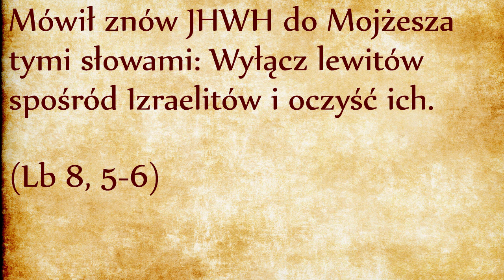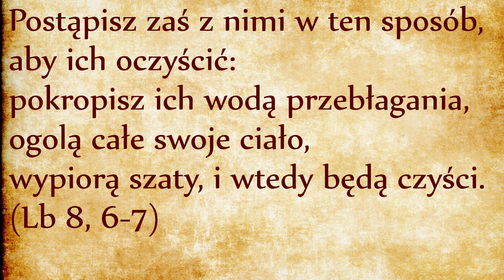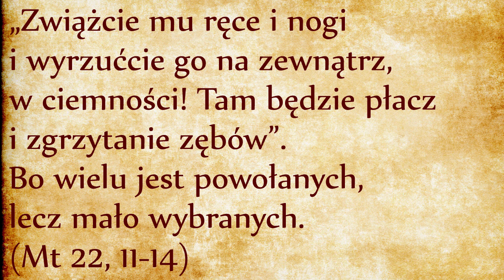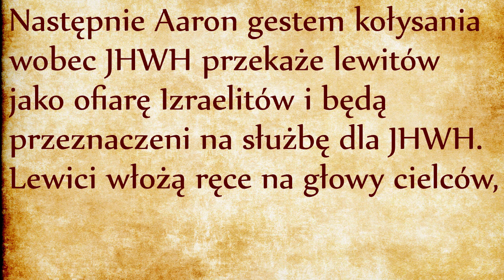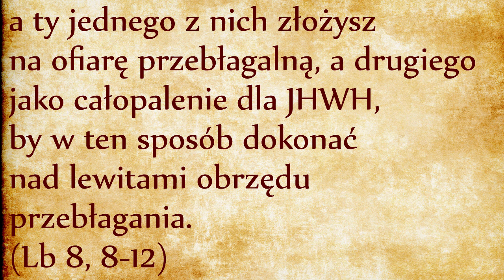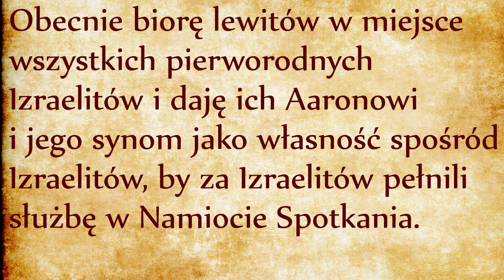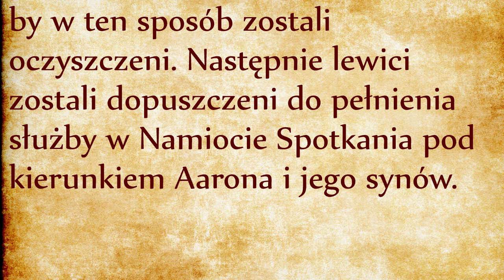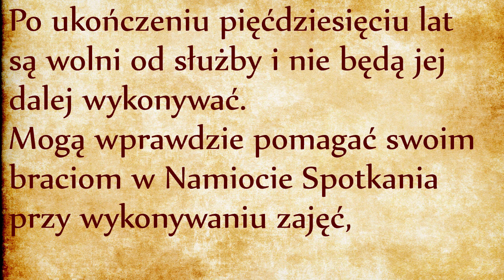Ofiarowanie lewitów (Lb 8, 5-26)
Kontynuujemy nasze czytanie Księgi Liczb, która jest być może księgą najsłabiej znaną przez chrześcijan. Być może dlatego chrześcijanie nie doceniają analogii istniejącej między kapłaństwem aaronowym a kapłaństwem piotrowym, między służbą Lewitów a roli Jezusa Chrystusa. Już kiedyś wspominaliśmy (link), że cywilizacja europejska jest oparta na filozofii greckiej, która sama jest oparta na rozumowaniu analityczno-dedukcyjnym, podczas gdy Biblia została napisana w cywilizacji wschodniej, która jest oparta na rozumowaniu przez analogię. Dzieło odkupieńcze Jezusa Chrystusa na korzyść całego rodzaju ludzkiego można zrozumieć przez analogię do roli lewitów w Izraelu. Lewici dzięki swojemu poświęceniu na wyłączną służbę Bogu są jakby duszą Ludu Bożego. Przez analogię Jezus Chrystus przez swoje poświęcenie pełnieniu Woli Ojca jest duszą całego rodzaju ludzkiego i jako taki może pełnić rolę powszechnego orędownika u Ojca.
Tyle tytułem wstępu, miało to być zachętą, aby interesować się losem lewitów, ponieważ oni zapowiadają rolę i misję Jezusa Chrystusa. Przypatrujmy się więc z zainteresowaniem kluczowemu momentowi ich ofiarowania. Najpierw są oni oczyszczeni poprzez pokropienie wodą, golenie i wypranie szat:
Dopiero tak przygotowani lewici są gotowi do uczestnictwa w obrzędach, które będą sprawowane o ołtarzu ofiarnym. Ciekawe, że są najpierw pokropieni wodą przebłagania, to znaczy woda obciążona grzechem, jak gdyby woda obciążoną grzechem złotego cielca (por. Wj 32, 20 - link), wrócimy do tego tematu w dziewiętnastym rozdziale. Na razie skupmy się na podobieństwie tego obrzędu z rytuałem oczyszczenia trędowatych, który poznaliśm y w Księdze Kapłańskiej (Kpł 14 - link). Tam również występuje obrzęd pokropienia, golenia włosów i wyprania szat. Po takim symbolicznym odrodzeniu lewita może z czystym sumieniem podjąć drogę uświęcenia, drogę podnoszenia całego Ludu ku zaślubinom z Bogiem. W takim właśnie kontekście możemy czytać Jezusową przypowieść o uczcie królewskiej, gdzie zaproszeni zostali oczyszczeni przy wejściu i przyoblekli nowe ubrania jako warunek do uczestnictwa w uczcie weselnej:
Jak widać, aby móc uczestniczyć w uczcie królewskiej, należy przyoblec szatę, jaką gospodarz obdarza każdego gościa przy wejściu. Jaka jest to szata? Święty Paweł wyjaśnia, że jest to szata Chrystusa:
Zachęcam do długiego i spokojnego rozważania zacytowanych fragmentów Starego i Nowego Testamentu, bo właśnie w takim świetle możemy wreszcie zrozumieć Dzieło Odkupienia dokonane przez Jezusa Chrystusa, umożliwiające zaślubiny do których prowadzi liturgia ołtarza. Aby móc uczestniczyć w uczcie weselnej niezbędne jest odpowiednie oczyszczenie poprzez pokropienie wodą (chrzest), odnowienie ciała (posłuszeństwo Prawu Bożemu) i przyobleczenie Chrystusem (uświęcenie).
Wracając do lewitów, ich oczyszczenie ma dopiero umożliwić sprawowanie służby liturgicznej, nie zdziwią więc nas ofiary całopalne jako ofiary uwielbienia (link) oraz ofiary przebłagalne za grzechy nieumyślne (link).
Jeśli chodzi o gest nałożenia rąk (por. Wj 29, 10 - link), jest gestem cielesnego powiązania ofiarodawcy z ofiarą. Kiedy żertwa ofiarna wejdzie na ołtarz i zostanie na nim spalona, to tak jakby sam ofiarodawca razem z nią symbolicznie podnosił się ku niebu. Nowością tutaj jest to, że wszyscy Izraelici wkładają ręce na lewitów, a więc wszyscy Izraelici są cieleśnie powiązani z lewitami, którzy we własnej osobie są żertwą ofiarną dla odkupienia pierworodnych Izraelskich. Lewici są poświęceni Bogu, tym razem nie jest to krwawa ofiara, ale ofiara z życia osobistego na rzecz wyłącznej służby liturgicznej. Ciekawe jest dalsze nałożenie rąk lewitów nad cielcami, co umacnia nas w przekonaniu, że lewici są prawdziwymi żertwami ofiarnymi złożonymi na ołtarzu służby Bożej.
Bycie lewitą jest otrzymaniem specjalnego wybrania wewnątrz Narodu Wybranego, ale nie jest przywilejem. Jest służbą do pełnienia w Świątyni w imieniu całego Ludu Bożego. Wszyscy Izraelscy pierworodni są własnością Pana i należą do Niego, bo zostali odkupieni od śmierci dotykającej pierworodnych egipskich. Wszyscy lewici są poświęceni Bogu w zamian za pierworodnych Izraelskich. Obrzęd opisany w tym rozdziale w sposób cielesny wyraża wyjątkową relację łączącą lewitów w Bogiem, ale też łączącą Izraelitów z lewitami, stąd cielesny gest nałożenia rąk na Lewitów, wyrażający cieleśnie taką deklarację: “Jesteście ciałem z naszego ciała, będziecie żyli przy Bogu, tam gdzie powinni byli trafić wszyscy nasi pierworodni”. Wszystko to zostało wyrażone w następujących wersetach: